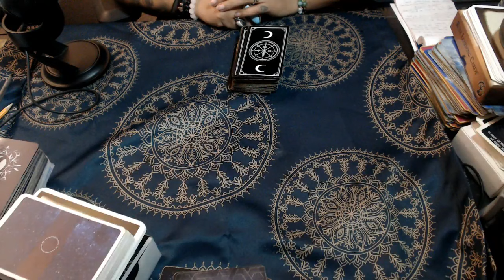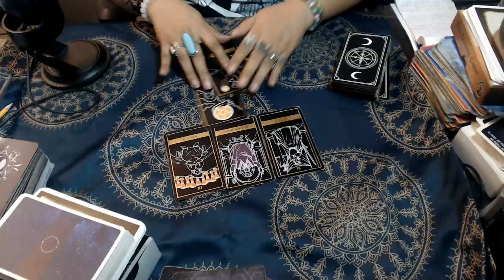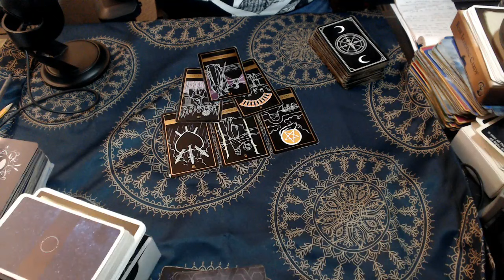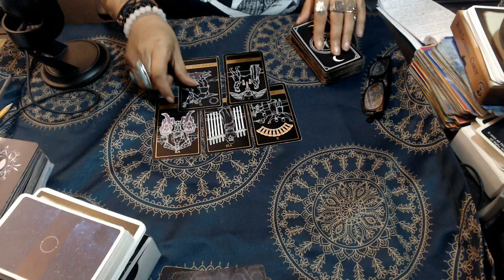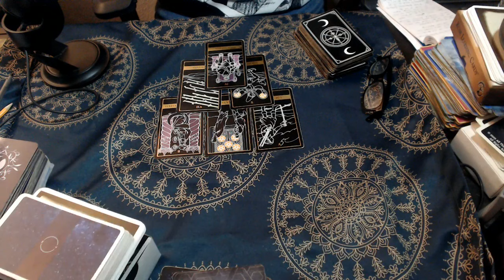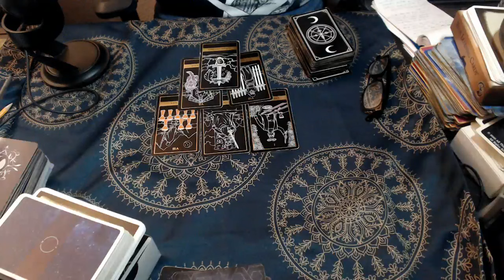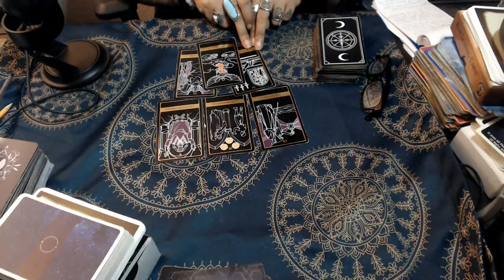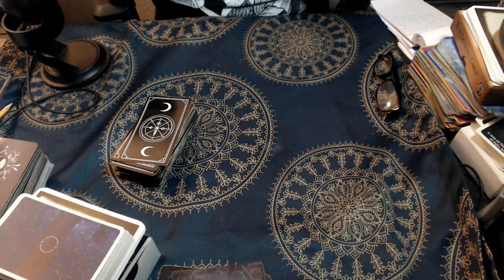APRIL 2024 TAROT PREDICTIONS- ALL SIGNS- SOLAR ECLIPSE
here are the monthly tarot predictions for April 2024 let's see what your zodiac sign can expect with all the astrological changes that are happening with this solar eclipse in Aries!

3 Card Reading
30 Min Reading
1 Hr Reading